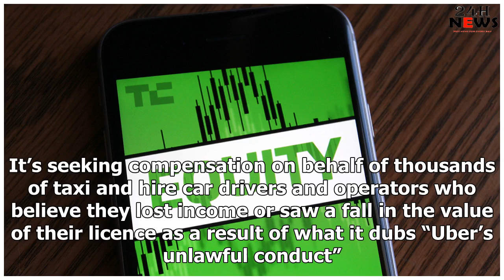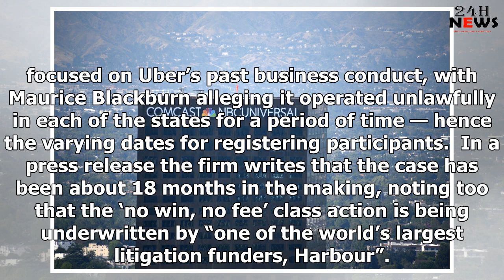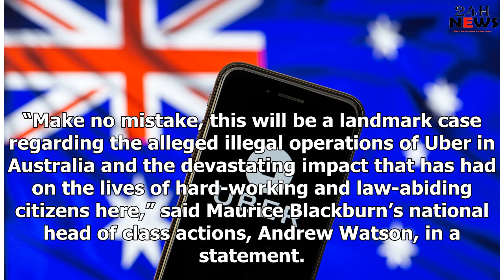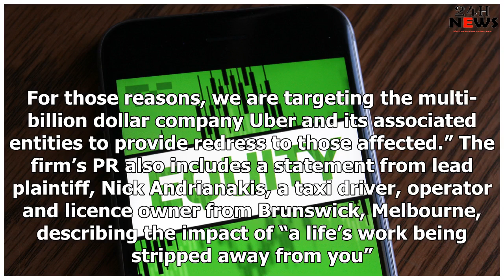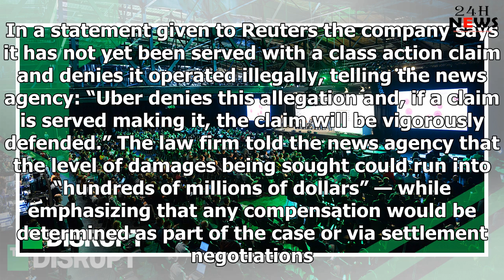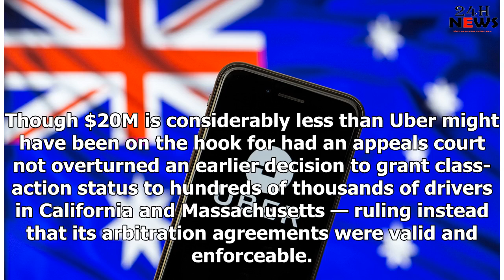Uber is facing Australian class action suit alleging ‘unlawful conduct’ – TechCrunch | 24h News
As it gears up to go public Uber is facing legacy baggage down under: A class action lawsuit has bee...